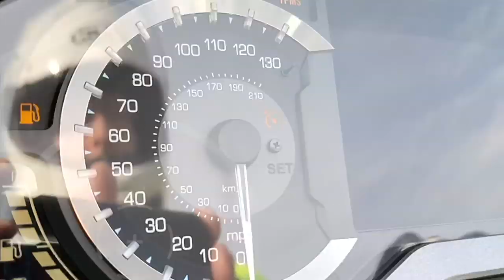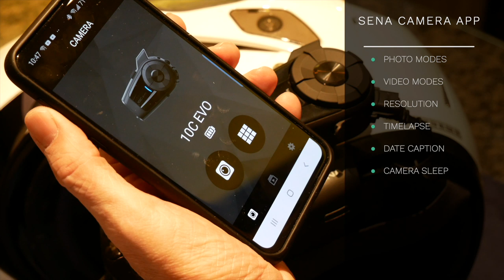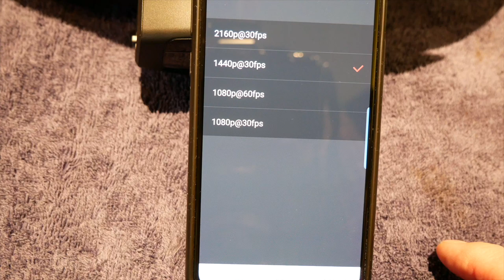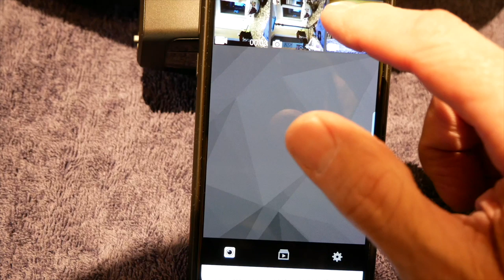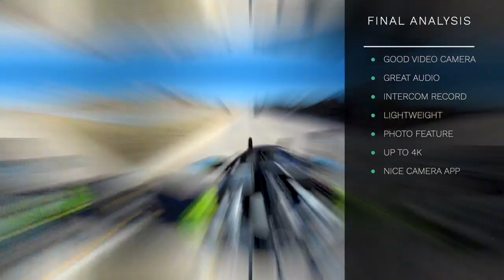Sena 10C Evo Installation and Review | CruisemansGarage.com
In this video I show how I installed the Sena 10C Evo onto my HJC SyMax III helmet, then go for a test ride to see how the video compares to a GoPro!